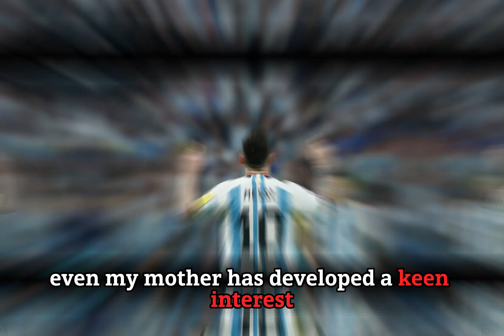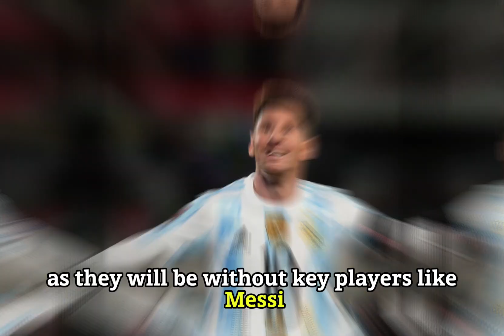Messi Conquered LA, Hollywood Superstar Likens His Impact on US to Pele’s Stint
Explore the buzz surrounding Lionel Messi's highly-anticipated debut in Major League Soccer (MLS) and his impact on Inter Miami. Hollywood superstar Owen Wilson and many others are captivated by the 'Messimania.' Learn about Messi's role in elevating the popularity of soccer in the USA, similar to the legendary Pelé's impact with the New York Cosmos in the past. Discover how Inter Miami's recent victories, including the Leagues Cup title, are shaping their journey towards the MLS playoffs.